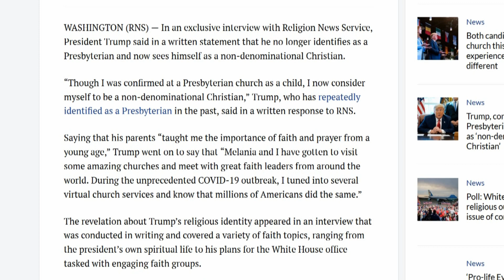Trump Converts His Religion To Gain Votes